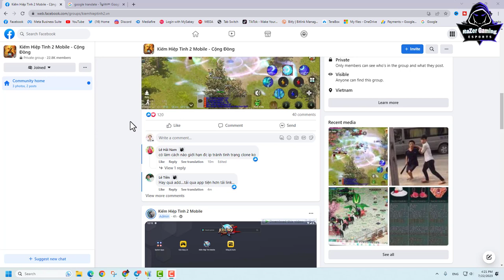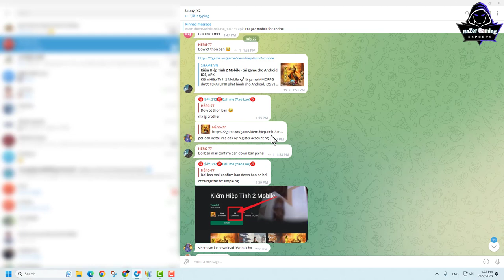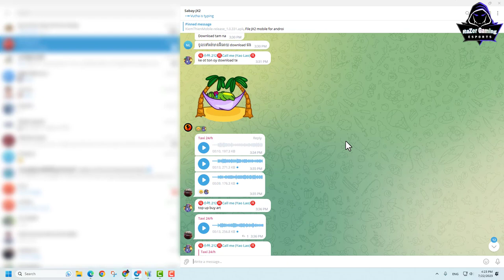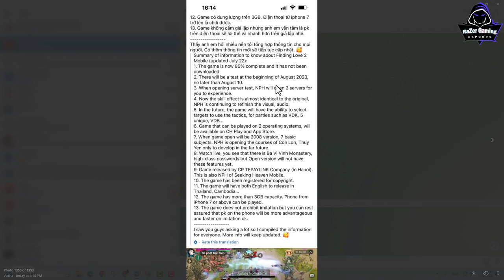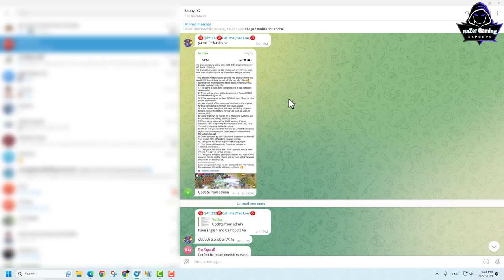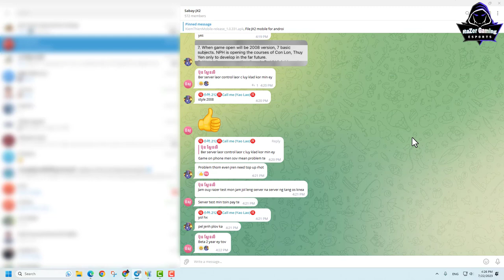JX2-JX2 Mobile Update Information